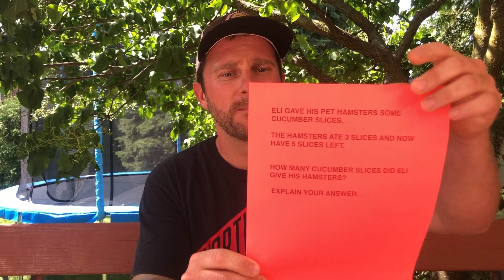First Grade Math Problemoftheday with Actor Cory Doran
We invite first grade students to solve this math problem and to share their thinking with others. You got this first graders!